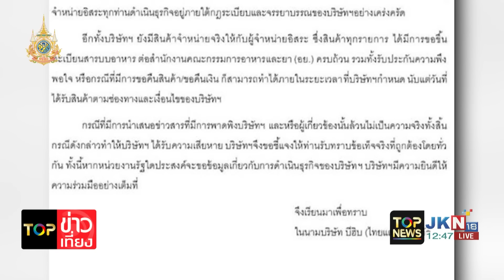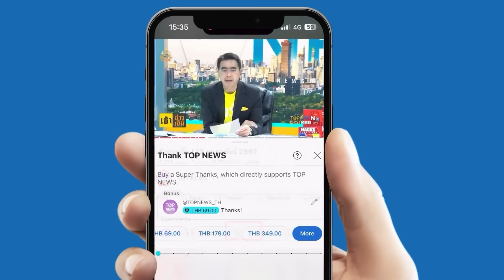"ฟลุค เกริกพล" ร่อนแถลงบริษัท Bhip แจงดราม่าหลังถูกจับพาดพิงธุรกิจคล้าย "ดิไอคอน"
"ฟลุค เกริกพล" ร่อนแถลงบริษัท Bhip แจงดราม่าหลังถูกจับพาดพิงธุรกิจคล้าย "ดิไอคอน" ยันทำถูกต้องตามกฎหมาย